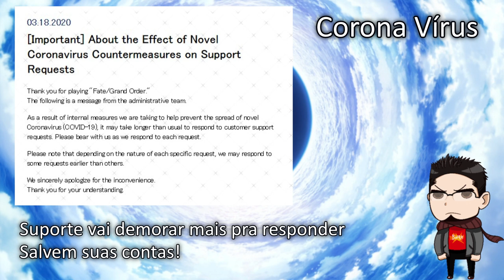[Fate Grand Order] Banner de classes, 1/2 AP e 1.000 dias